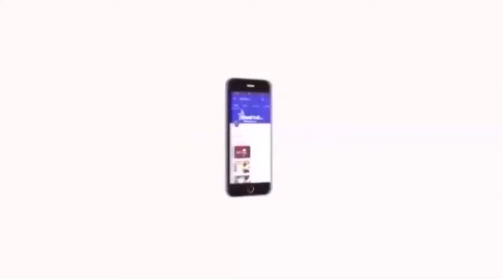சென்னையில் இன்று மற்றும் நாளை போக்குவரத்து மாற்றம் செய்யப்பட்டுள்ளது | Velicham Tv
பிரதமர் நரேந்திர மோடி மற்றும் சீன அதிபர் ஜி ஜின்பிங் வருகையையொட்டி, சென்னையில் இன்று மற்றும் நாளை போக்குவரத்து மாற்றம் செய்யப்பட்டுள்ளது.